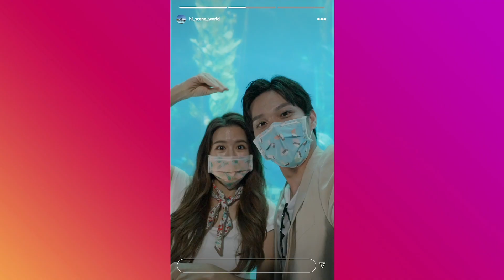商業廣告 | 屏東縣立海洋生物博物館－璀璨之海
屏東海生館推出「璀璨之海」的主題活動
邀請大家一同在海面下與各式海洋中的生命遨遊
體驗更多不同生命的面貌吧！